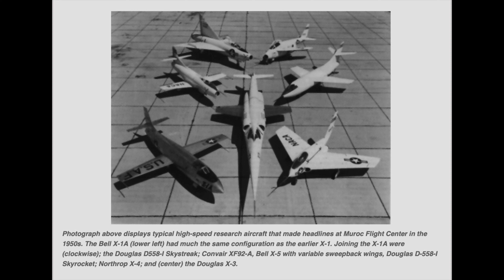"Slick" Goodlin, was it to be fame or fortune?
Slick Goodlin was the first to fly the Bell X-1, yet did not fly the day it exceeded the sound barrier. Why? It was all due to a pay dispute and so Goodlin missed the chance for immortal fame. What would you have done?